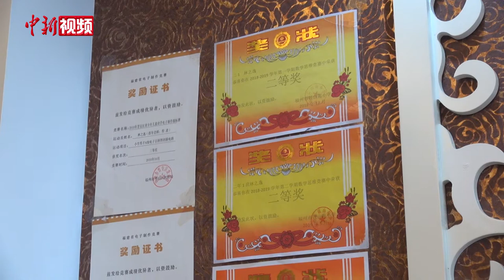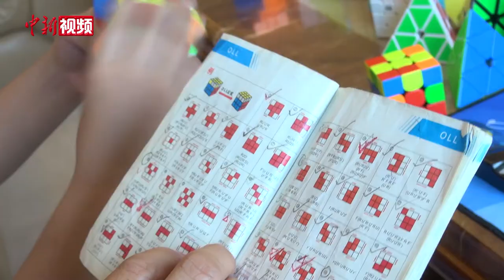福州小学生打破“踩着弹簧单高跷复原魔方”吉尼斯纪录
双脚踩着弹簧单高跷，双手快速地翻动，不一会一个魔方在林之逸的手上完整地复原，速度之快令人惊奇。今年9岁的林之逸是福州一名三年级的小学生，不久前，他以18.642 秒的成绩，创造了新的“踩着弹簧单高跷复原魔方”吉尼斯世界纪录，把原纪录提高了约4秒。